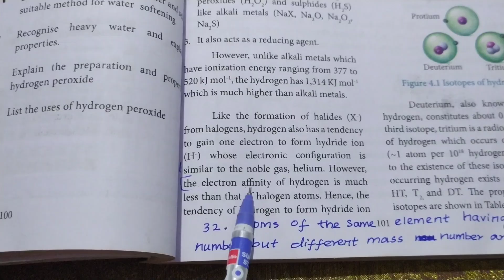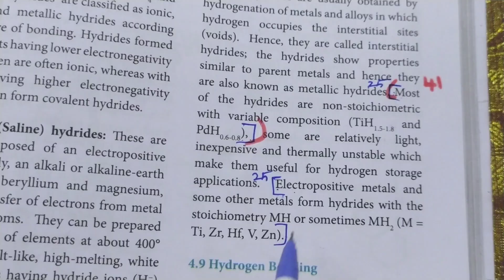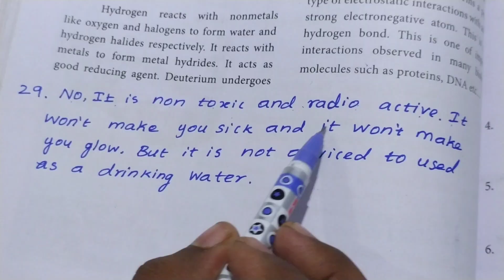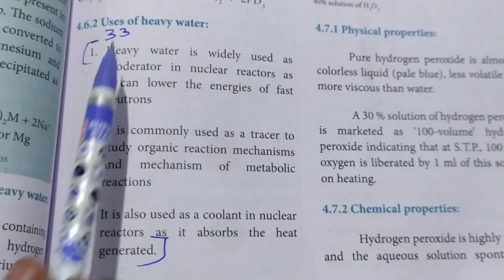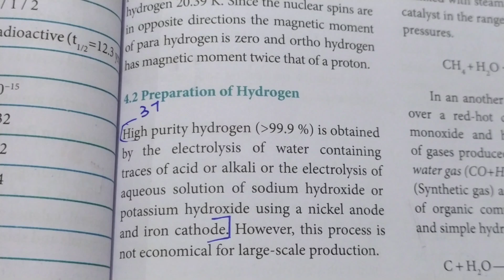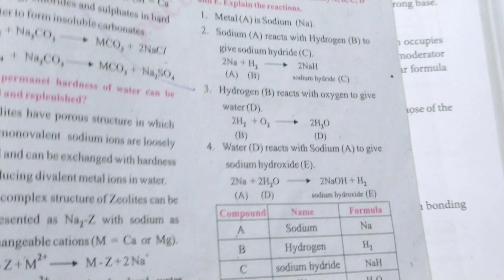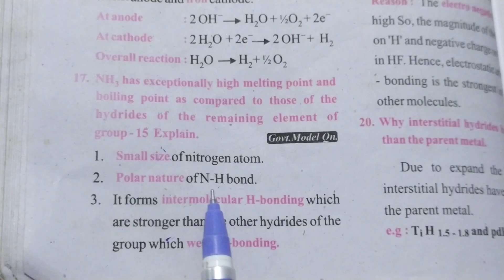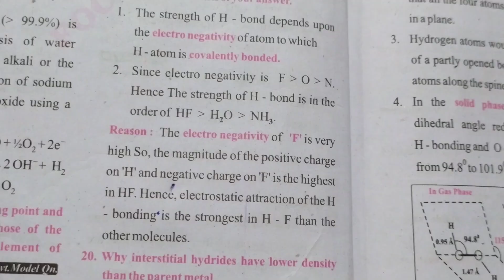11th Chemistry Chapter 4 book back answers || 11th Chemistry Question Answers